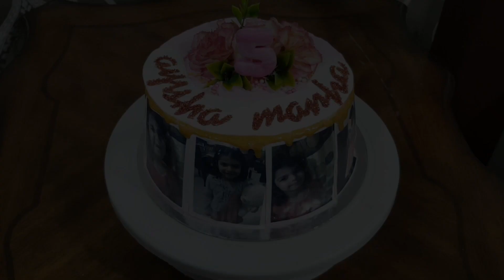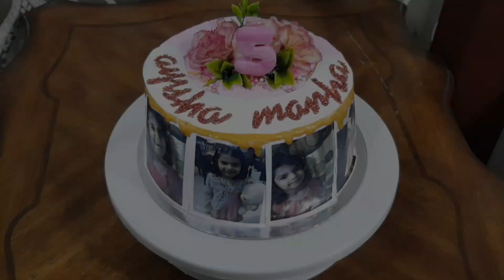രുചിയോട് കൂടി ഒരു ബട്ടർ സ്കോച്ച് കേക്ക് | Butter scotch cake recipe/Tastebuds byNoora